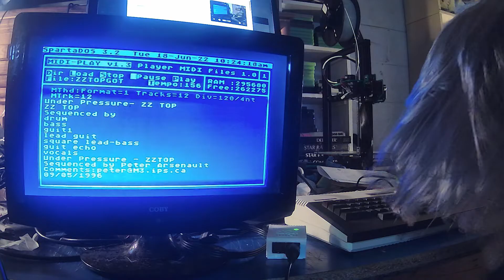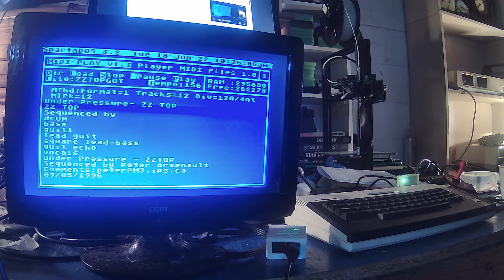ZZ Top Got Me Under Pressure Atari MIDI 0002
ZZ Top Got Me Under PressureAtari MIDI done on an Atari 800xl with 1 meg and a fujinet plus an sio2midi device and a Casio keyboard.